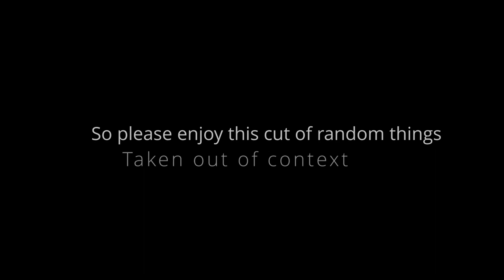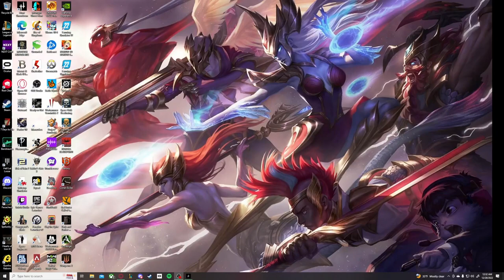Hunt: Showdown Clips - Some of my fav clips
More Stuff Here Later Maybe